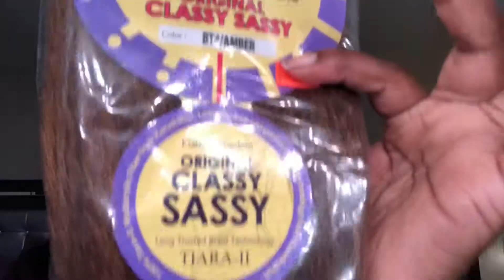Smokey Eye Makeup + Hair Duo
Hi Beauty’s I hope everyone enjoys this video.

In this video I show how I get my bob braids and a full bold eye look.

Products Used:
FOUNDATION
Fenty Beauty Pro Filt’r Foundation “430”

CONCEALER
Uomabeaty Stay Woke Luminous concealer
“Brown Sugar T2”

SETTING POWDER
Beauty Bakerie Face Flour Baking Powder “yellow”
Fenty Beauty Pro Filt’r Instant Retouch Setting Powder

BLUSH & CONTOUR
Maybelline Fit Me Matte + Poreless Liquid Foundation “375”
Juvias Place The Saharan Vol II Blush Pallet

EYES
Juvias Place “The Saharan Eyeshadow Pallette”
Black Pomade

LIPS
Kylie Cosmetics True Brown K Liner
NYX Butter Gloss “Fortune Cookie” & “Ginger Snap”